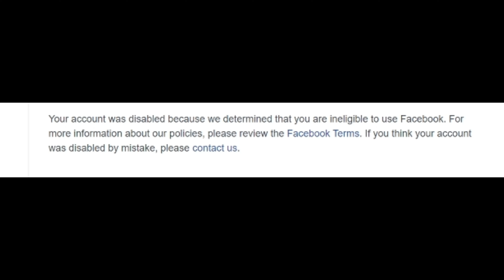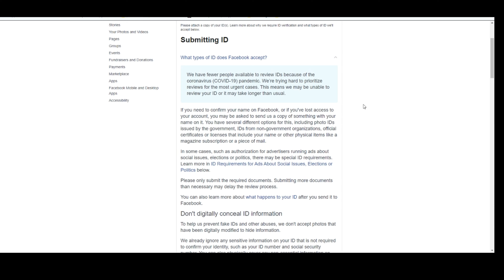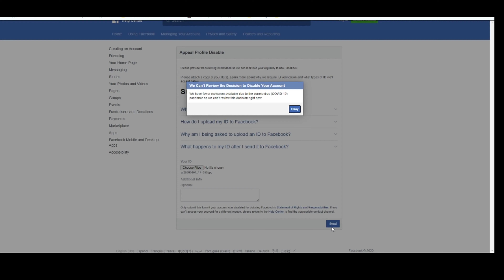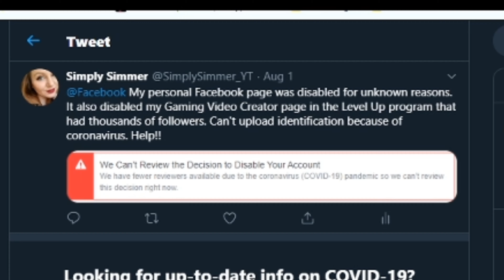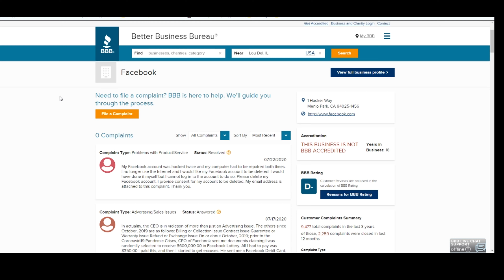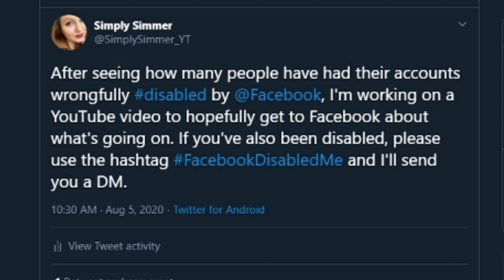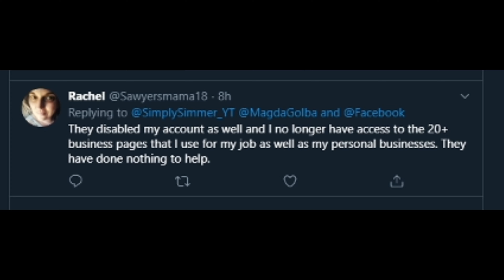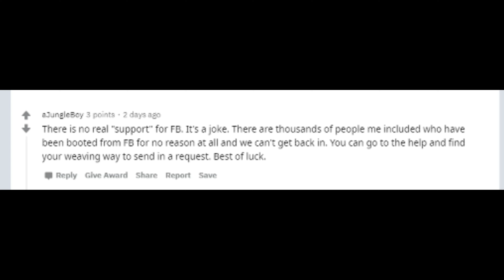Facebook DISABLED my account for NO reason. Now what??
This video is completely different from my other videos because I'm trying to get the word out about what's happening to myself and HUNDREDS of other people on Facebook. @MetaDevelopers and @facebookapp have been unresponsive and nobody is able to contact them because there is no customer service in regards to resolving a disabled Facebook account.

When I try to log in to Facebook, I get a message that says "Your Account Has Been Disabled" When I try to submit the Appeal Profile Disable Form, I get a message that says "We Can’t Review the Decision to Disable Your Account. We have fewer reviewers available due to the coronavirus (COVID-19) pandemic so we can’t review this decision right now."

Unfortunately, this is happening to all sorts of people, including business owners and streamers like myself who are in the Facebook Level Up program. This is also affecting people who have purchased the Oculus Quest 2 - those people can't even use their headset without having an account to log into!

Help me out by sharing this post and if you're on Twitter, use the hashtag FacebookDisabledMe to get the word out! Or let me know if you have any new tricks on how to open a disabled Facebook account.